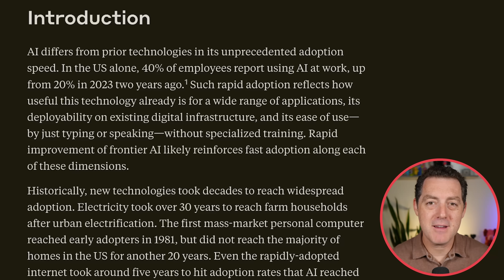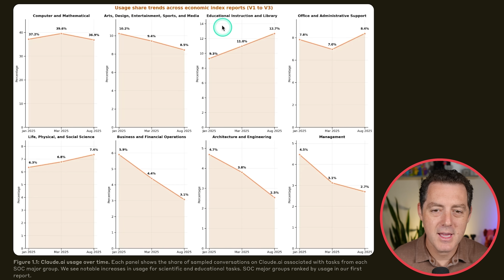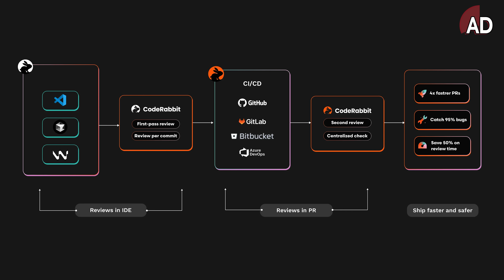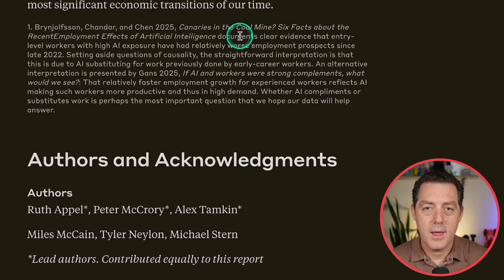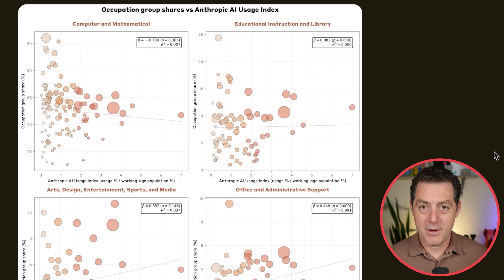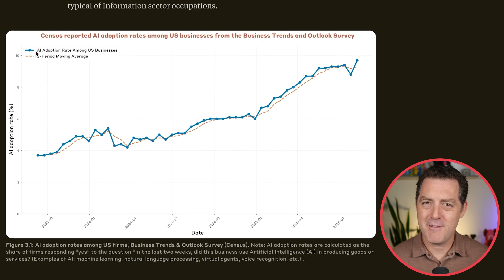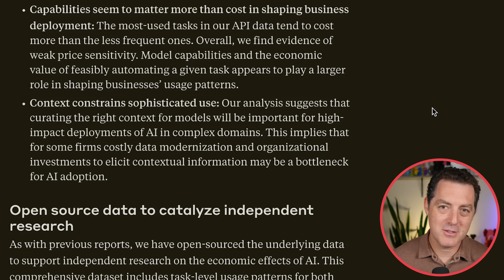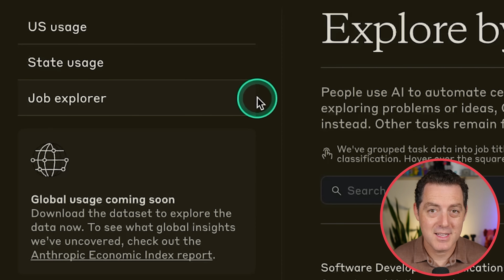Is AI Killing the Economy? (Anthropic Report)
Download The Matthew Berman Vibe Coding Playbook (free) 👇🏼